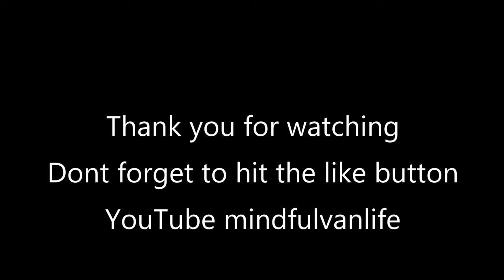Exploring Central Portugal 2021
Exploring Central Portugal from the crazy rock formations of Peniche and Nazaré the surfing beach of fifty foot waves to the magnificent caves of Serra’s de Aire.

And not forgetting the UNESCO monastery of Alcobaça

Which will be your favourite place?